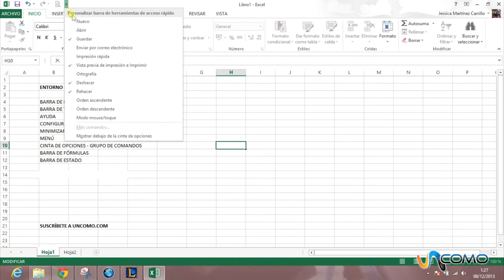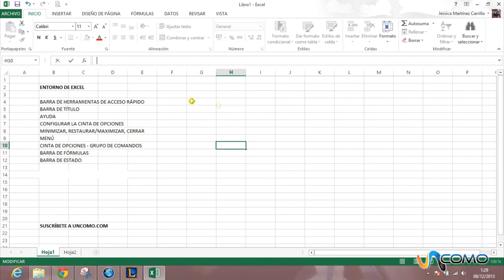El entorno de trabajo de excel 2013 - Curso de Excel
El Excel es un programa de Microsoft que te permite hacer muchos cálculos matemáticos y hacer tablas para ayudar a realizar trabajos. Te permite hacer sumas, hacer gráficos, sacar estadísticas y muchas otras cosas que te ayudarán en tu trabajo. Puedes añadir fotos, vídeos, música, gráficas, etc. Mira el siguiente vídeo de unComo para ver cómo utilizar el excel 2013.
The Excel is a Microsoft program that allows you to do many mathematical calculations and tables to help perform work. You can do addition, graphing, statistics shows and many other things that will help you in your work. You can add photos, videos, music, graphics, etc.. Watch the video below to see how to unComo using excel 2013. ¿Eres un fanático de la tecnología? ¿O por el contrario no se te dá muy bien y quieres aprender? En TecnologíaUncomo te mostramos algunos trucos para que tu móvil, iPad o Tablet, tu ordenador, el wi-fi, todo lo nuevo te sea más fácil de usar.